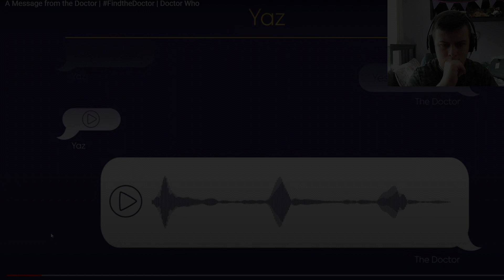*HUGE* Doctor Who Series 13 NEW CLIP! - Sontarans Revealed? | Series 13 News